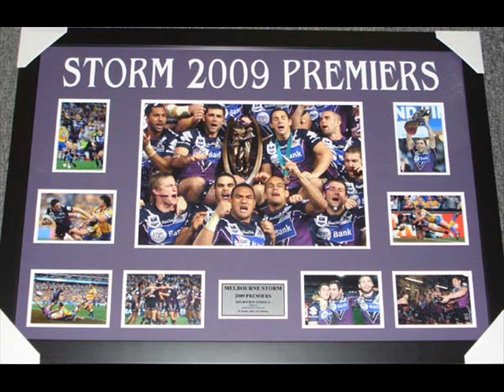Melbourne Storm Team List and Theme Song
Melbourne storm team list and theme song (2009). Also some pics from the storms season. Enjoy!!